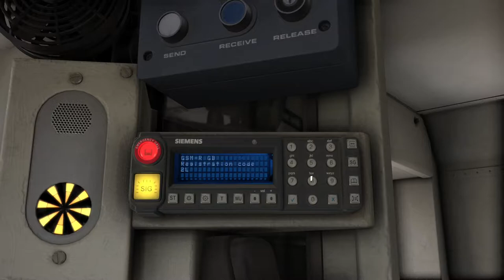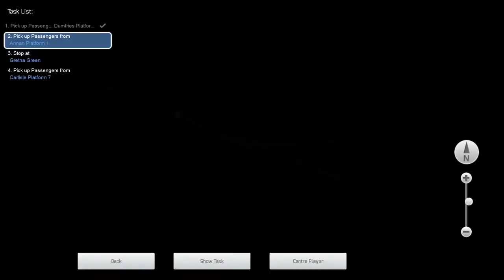Train Simulator | 2L79 Dumfries - Carlisle | AP Class 156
Quick journey from Dumfries to Carlisle

Calling at:
Annan
Gretna Green
and Carlisle

Traction: 156493 & 156437